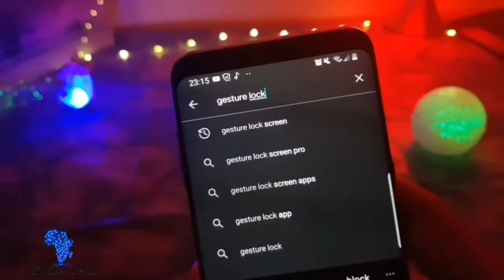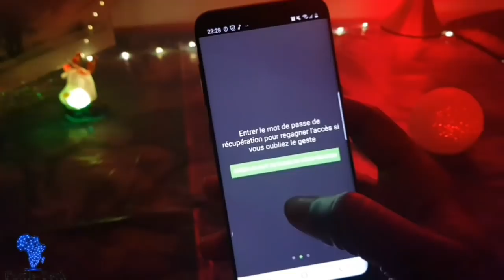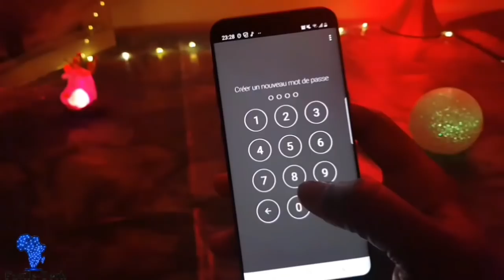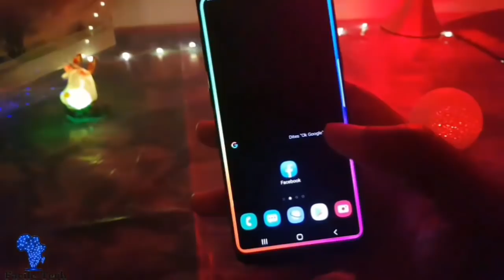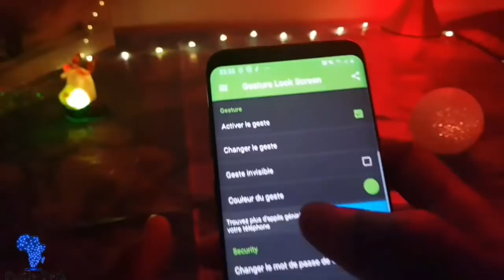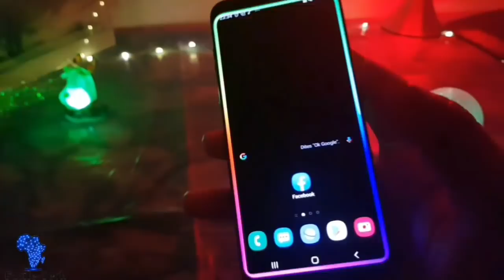Super Astuce| Téléphone sécurisé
Je montre dans cette vidéo comment bien sécurisé son téléphone, avec une technique unique et sûr.